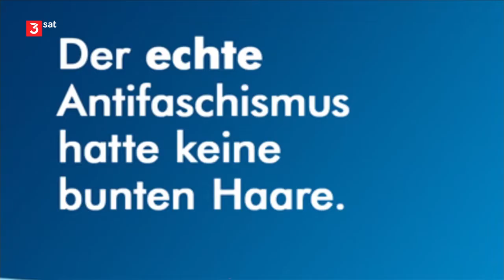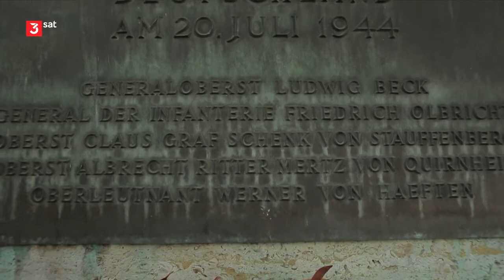75 Jahre Hitler-Attentat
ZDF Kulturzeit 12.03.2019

75 Jahre Hitler-Attentat

Thomas Karlaufs Biografie zu Claus Schenk Graf von Stauffenberg zeichnet das Bild eines Mannes, der bis Anfang der 1940er Jahre loyal zum Regime stand. Ändert sich nun die Perspektive?